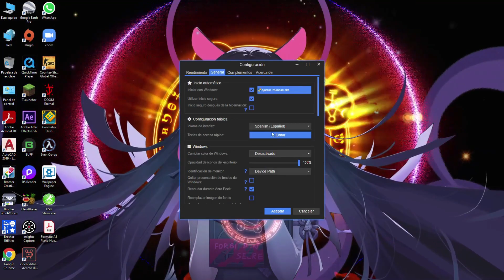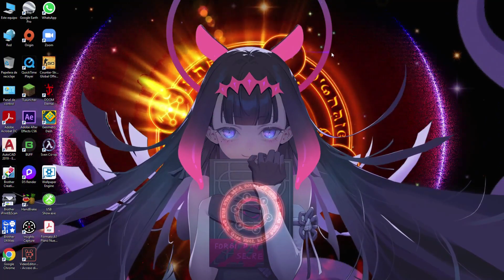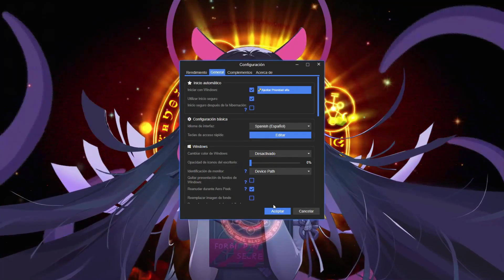Ninomae Ina´nis Hololive (Wallpaper Engine)